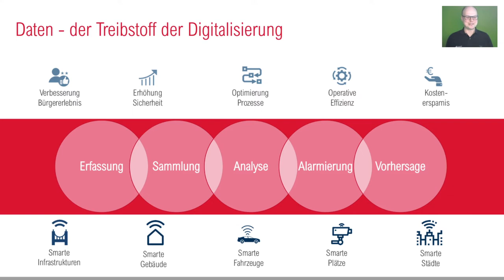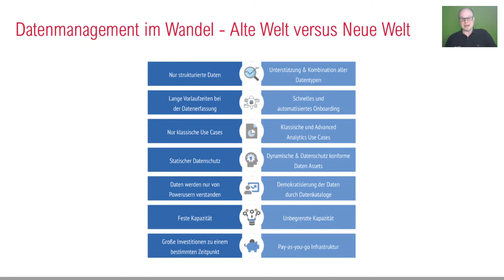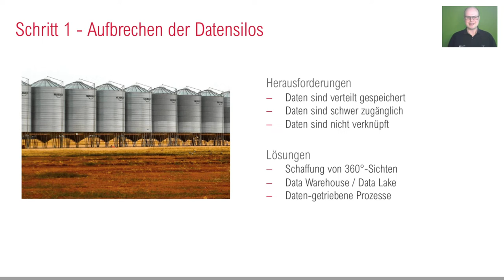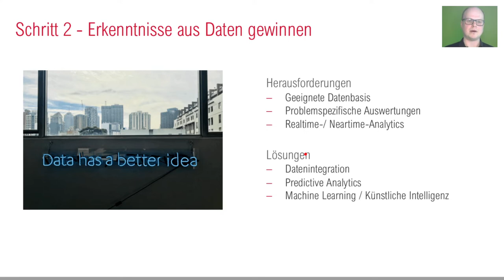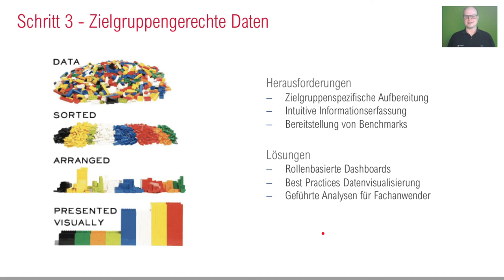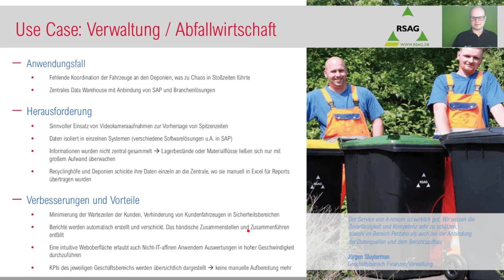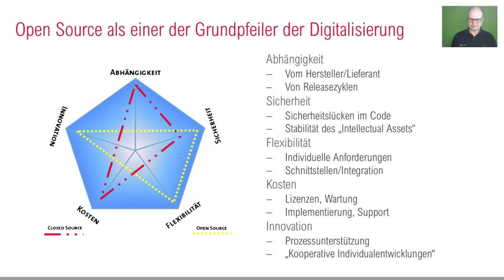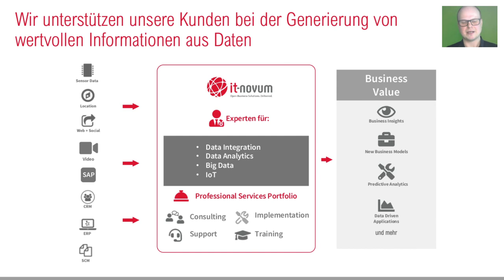CH Open Business Lunch - Moderne Datenarchitektur mit Open Source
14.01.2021 Basel, Switzerland: Moderne Datenarchitektur mit Open Source

Inhalt
Wir zeigen, wie wir mit Opensource-Software eine nachhaltige Datenplattform aufbauen. Auf dieser Basis können Unternehmen Ihre Anforderungen an die Datenintegration über die Zeit erweitern – vom klassischen Datawarehouse bis hin zur Realtime-Daten-basierten IoT-Analytics Plattform.

Präsentation & Folien in Deutsch

Referent:  Stefan Müller, Leiter Business Unit Big Data und Analytics bei it-novum Schweiz GmbH